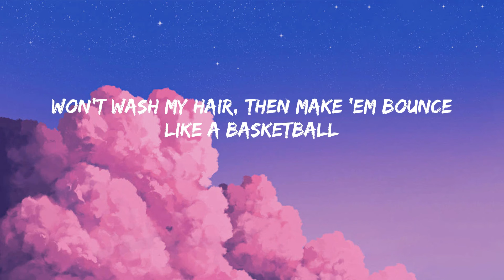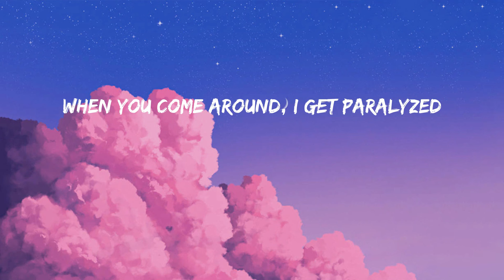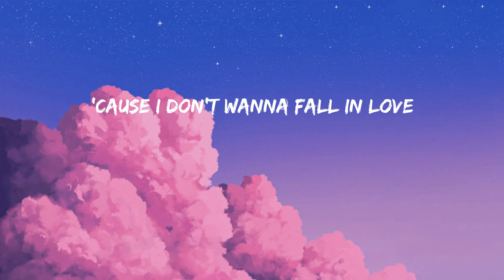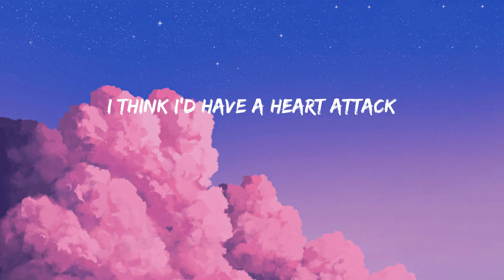Heart Attack - Demi Lovato (Lyrics/Lirik)